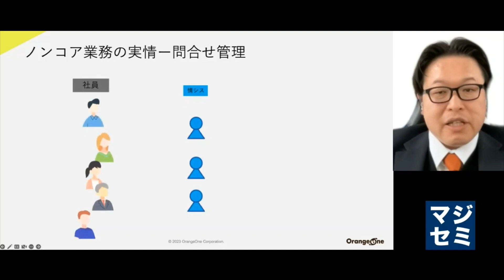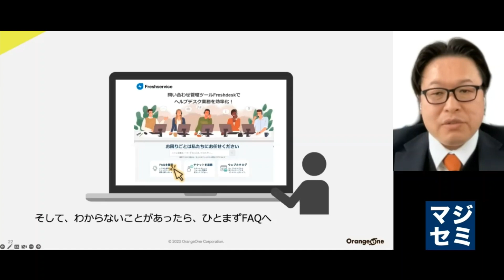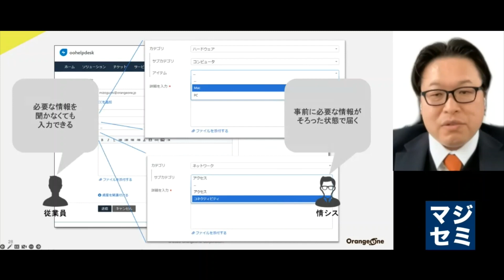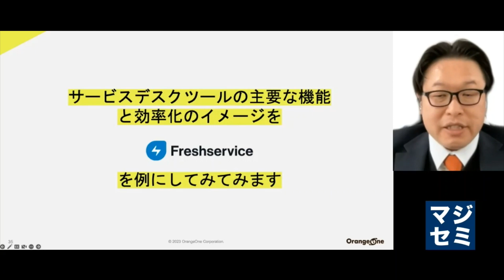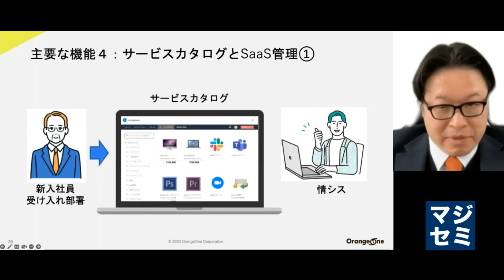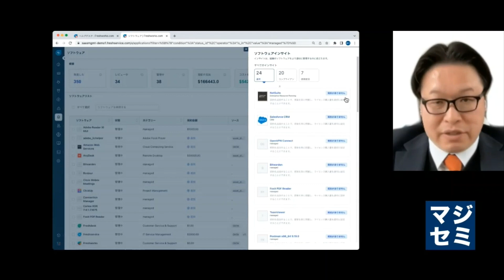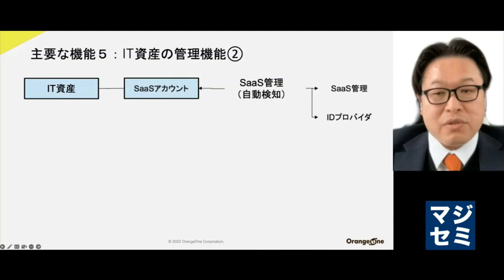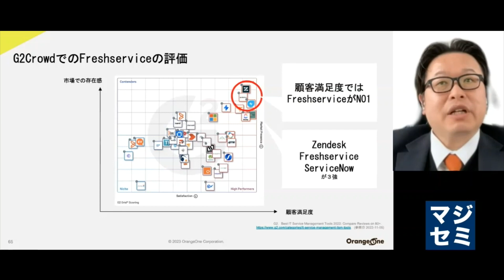激務の情シス業務の削減と効率化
0:00...ご挨拶
0:32...ノンコア業務の実情 - 問い合わせ管理
1:29...ノンコア業務の実情 - 入退社時
1:48...サービスデスクツール「Freshservice」のご紹介
5:24...主要な機能
11:51...Freshserviceの市場での位置づけ
12:09...G2CrowdでのFreshserviceの評価
12:33...価格

【成長企業の情シス部門が直面する問題】
コロナ禍でも事業成長を続けている企業にとって、「情シス業務の効率化」は喫緊の課題です。
社員増加やクラウド導入が増え続け、社内の問い合わせやアカウント払い出し業務など、社内ITサポート業務のリソースが逼迫しているのではないでしょうか？
少人数の社員と外注先とで業務を回していても、情シス担当がコア業務に専念できずに疲弊してしまい、部門が破綻するリスクがあると言えます。

【サービスデスクツール／ITILツールの課題】
そこで近年、サービスデスクツール／ITILツールを導入する企業が増えています。
これらを導入することで、情シスの人的リソース削減、情報共有とガバナンスの強化、リテラシーの向上などさまざまなメリットがあります。
一方で、下記のような課題がある方も多いのではないでしょうか？
・海外製のサービスデスクツールは操作性に問題がある。
・ServiceNowなどエンタープライズ向けツールは多機能だが、自社には高額すぎる。
・ITIL準拠ツールは複雑すぎて使いにくい

【情シスにとってノンコアな社内ITサポート業務をどう効率化するか？疲弊しない情シスの作り方​を解説】
本セミナーでは、成長企業の情シス部門で社内ITサポート業務が急増する課題をどのように解決できるのか、世界で20,000社が利用するクラウド型サービスデスクツール「Freshservice」をご紹介しながら、初心者にもわかりやすく解説します。
ここでしか聞けない、サービスデスク導入における、製品比較や選定のポイントについてもご紹介いたします。

是非あわせて講演資料をご覧ください！